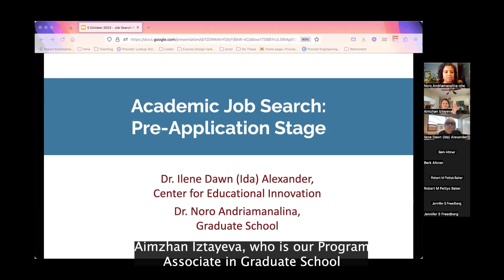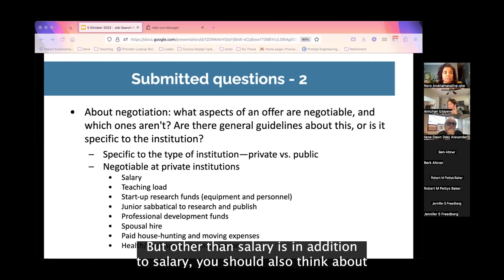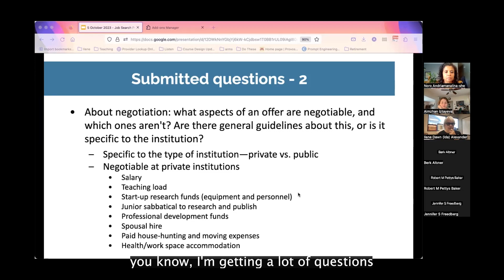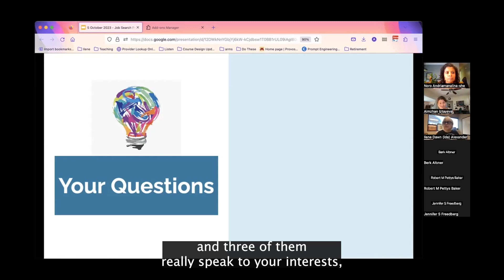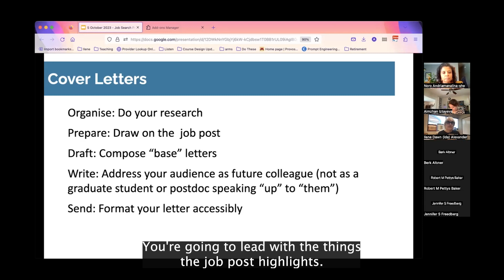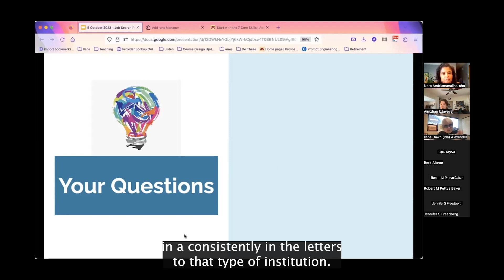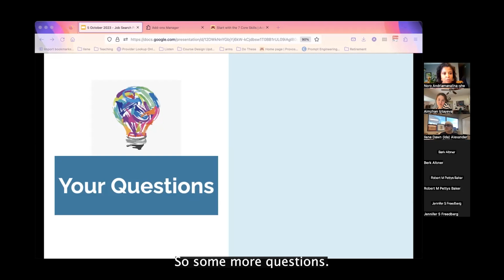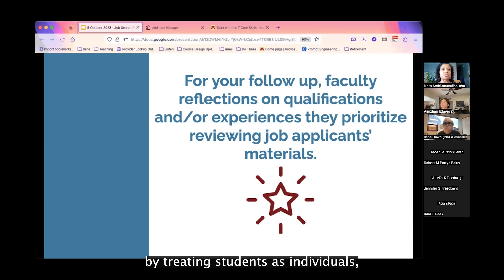Academic Job Search: Pre-Application